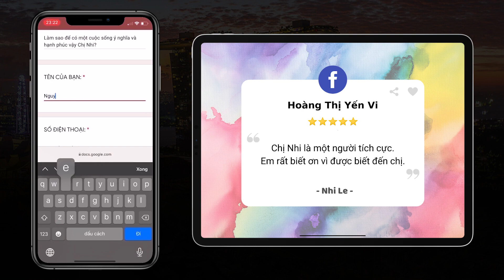Q&A Dạy con #02: Có nên cho con trẻ sử dụng mạng xã hội sớm? | QADC - Nhi Le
Mạng xã hội là một môi trường mở, nơi mọi người có thể dễ dàng kết nối với nhau. Tuy nhiên, mạng xã hội cũng có những mặt trái mà trẻ em chưa đủ trưởng thành để đối phó. Tuy nhiên nếu ba mẹ có thể kiểm soát được thì mạng xã hội cũng có rất nhiều điều hay và tích cực để cho con xem và học hỏi.

📌 Please click the LIKE buttonso that the Youtube algorithm helps Nhi spread this video to more people.